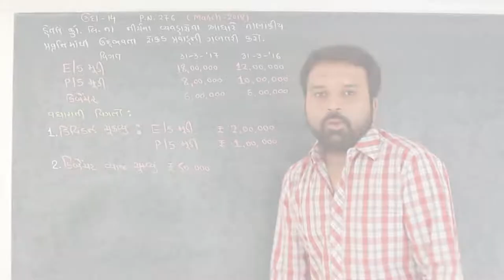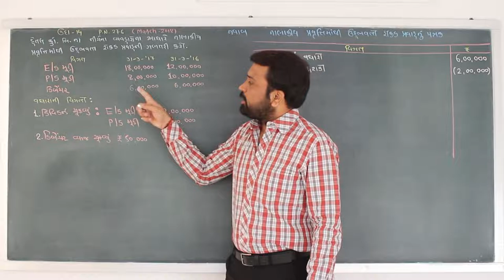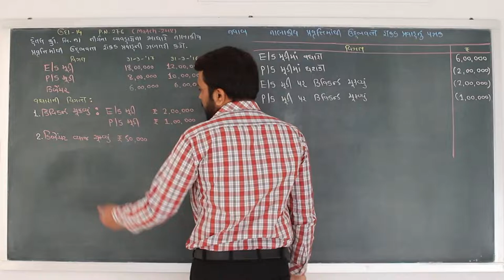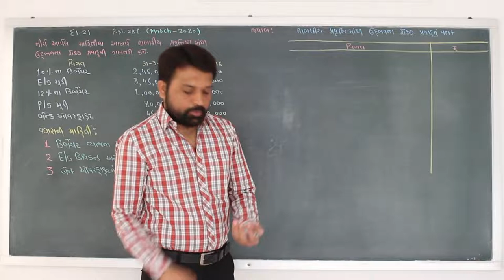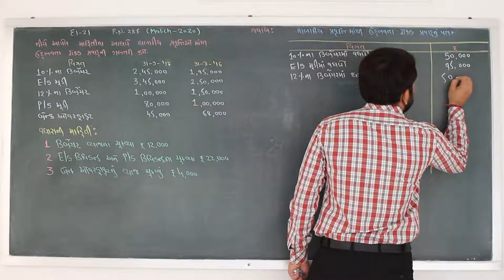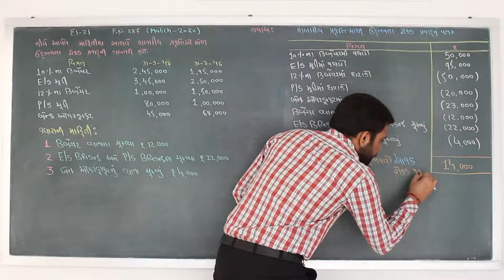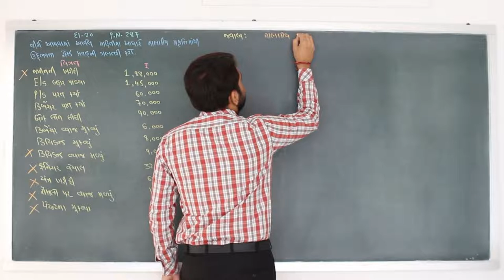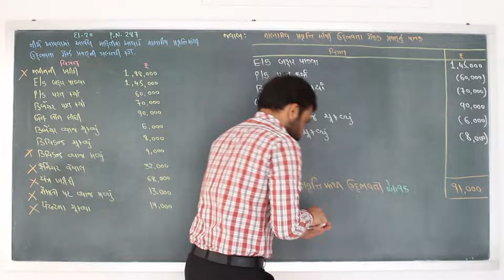STD-12Com.||ACCOUNT||રોકડ પ્રવાહ પત્રક||MSLS||JIGNESHBHAI VAGHELA||lec-3